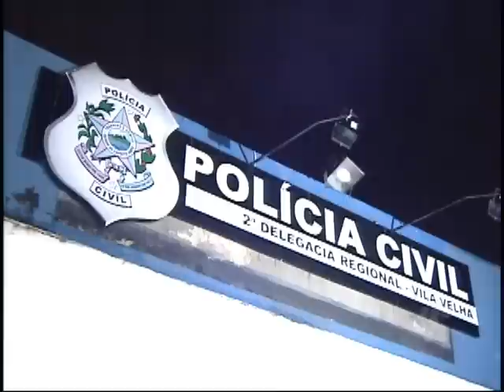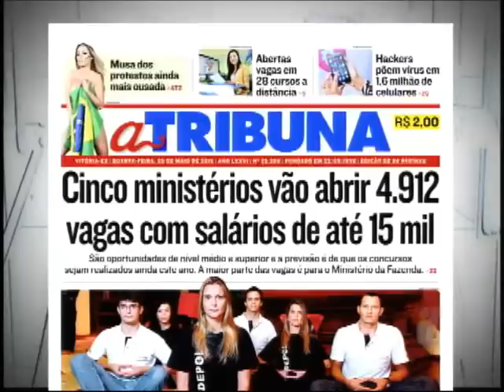Tribuna Notícias 1ª ed. na íntegra do dia 20/05/2015